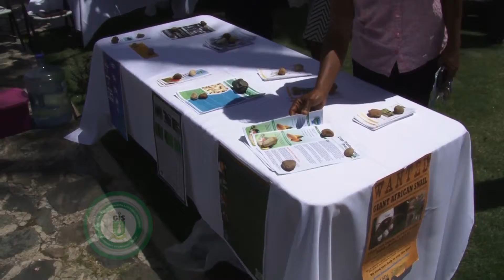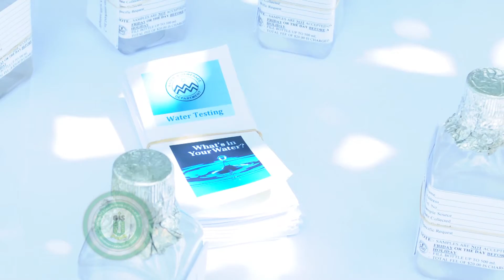World Water Day - Opening Ceremony